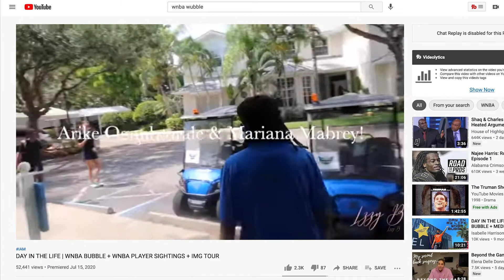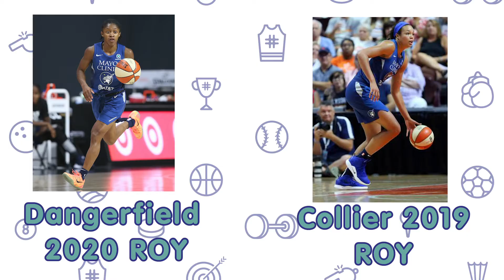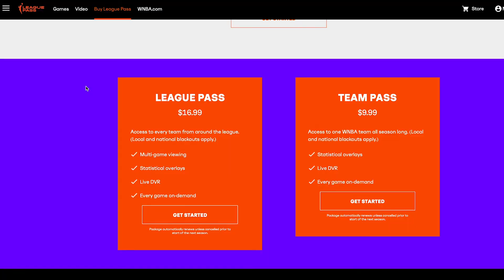You NEED To Watch The WNBA: Commissioners Cup, WNBA Season 2021 Preview I Sports Talk Simplified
The 2021 WNBA season is gonna be awesome! The addition of the WNBA Commissioners Cup along with other events will definitely make this a must-see. The 2020 WNBA season was an amazing year for the WNBA as they saw growth in viewership along with their ongoing support of social justice. It is the 25th anniversary of the league and the "Count It" campaign is rooted in celebrating their achievements through new events like the Commissioners Cup. We'll help you get ready for the 2021 season by highlighting the 2020 finals and awards along with telling you 3 must-watch games this season!

FOLLOW HER SPORTS CONVO HERE!!

FOLLOW ASHLEIGH WILSON!!

Combining entertainment & information so every type of sports fan can join the convo!

The struggle that female athletes face is a growing problem and Ashleigh is here to tell why you need to support the WNBA. The Commissioners Cup is the perfect step to increasing fan engagement during the season along with the Count It campaign and celebrating players like Candace Parker, Skylar Diggins Smith, and Aja Wilson the 2020 WNBA MVP. Along with players of the past to show how amazing these WNBA players are. You will be able to catch every game through the WNBA League Pass and Ashleigh tells you 3 must-see games this season.